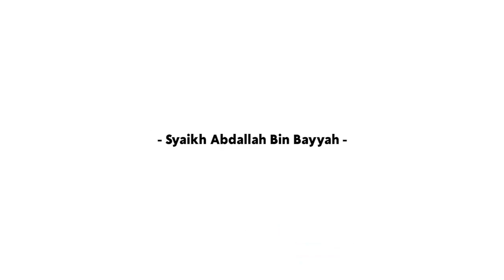Penyebab Radikalisme Beragama \ Syaikh Abdullah bin Bayyah